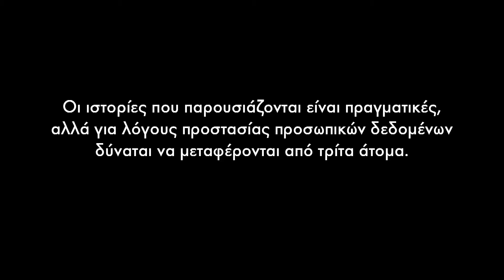Story #19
Greek LGBTQI+ reality

Sign Language Interpretation: Manouella Kaia-Kagiopoulou
Supported by: HandsUp - Sign Languages Interpreters Agency